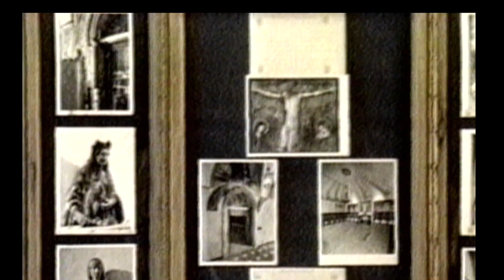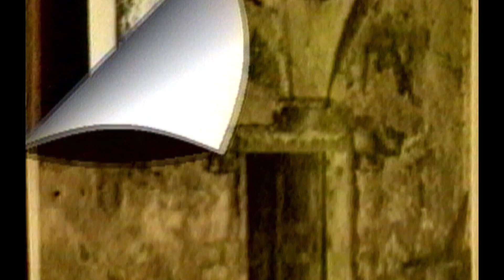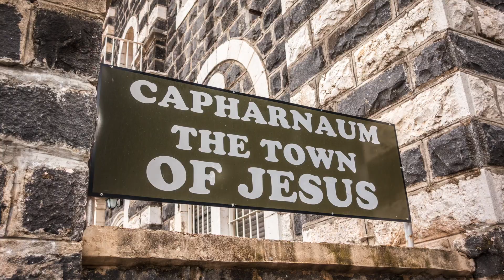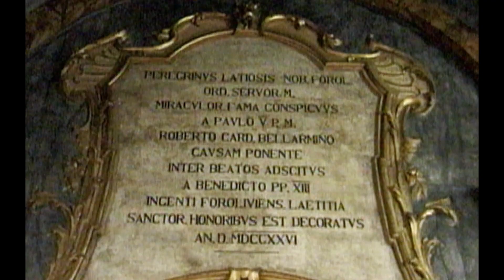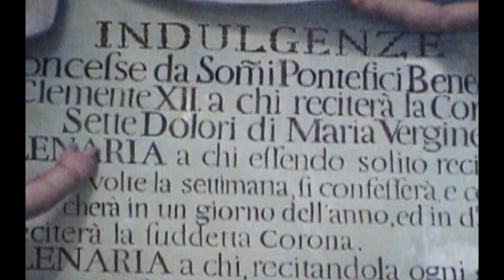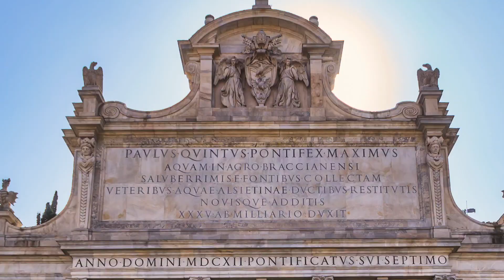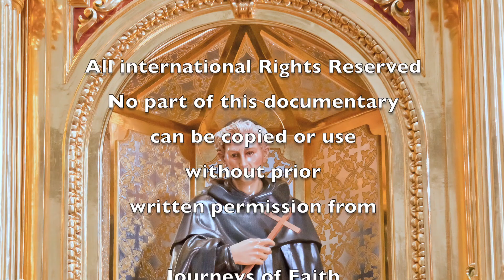Saint Peregrine the Cancer Saint